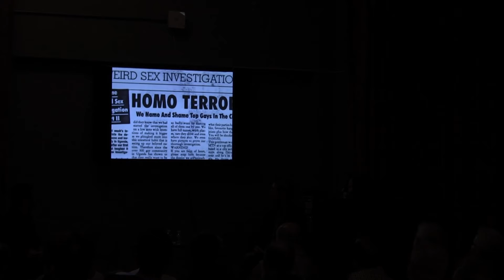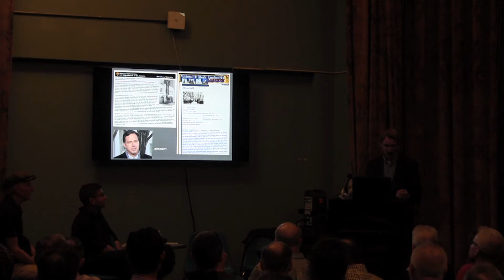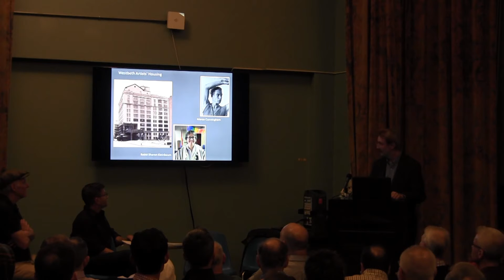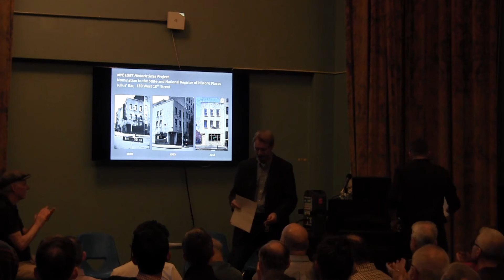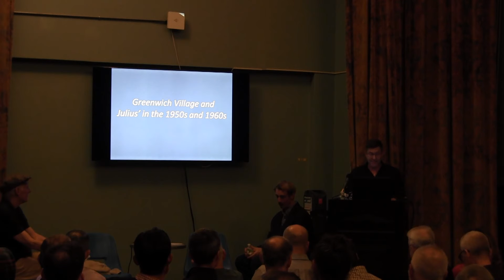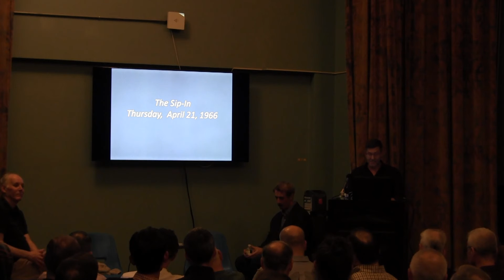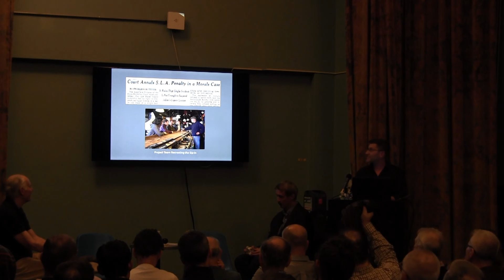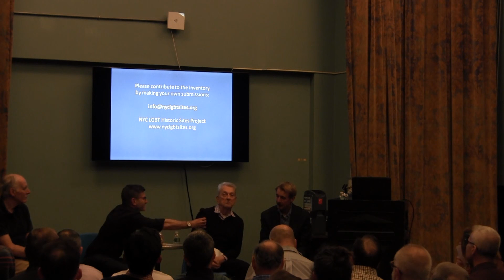Three Homosexuals in Search of a Drink: The 50th Anniversary of the Sip-In at Julius’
A panel discussion with Tom Bernardin, self-described historian of Julius’, and Andrew Dolkart, Ken Lustbader, and Jay Shockley of the NYC LGBT Historic Sites Project with special guest Dick Leitsch.

6:30 – 8:00 P.M.

Fifty years ago a person could be refused service in a bar simply for being gay, and his or her mere presence there could result in the bar’s closure by the State Liquor Authority. On April 21, 1966, Dick Leitsch and other members of the Mattachine Society, an early LGBT rights organization, staged the now famous Sip-In at Julius’ bar in the Village to challenge this “legal” discrimination. After they announced to the bartender that they were homosexuals and wished to be served, they were refused service. The event generated publicity and was one of the earliest acts of organized LGBT civil disobedience in New York City. Scholars of LGBT history consider the Sip-In at Julius’ as a key event leading to the growth of legitimate LGBT bars and the development of the bar as the central social space for urban LGBT New Yorkers.

Join host Tom Bernardin at this 50th anniversary event that will also honor special guest Dick Leitsch.  A panel discussion with Andrew Dolkart, Ken Lustbader, and Jay Shockley of the NYC LGBT Historic Sites Project will cover the history of the Sip-In, their recent efforts to have the site nominated to the National Register of Historic Places and the historical significance of LGBT Greenwich Village.